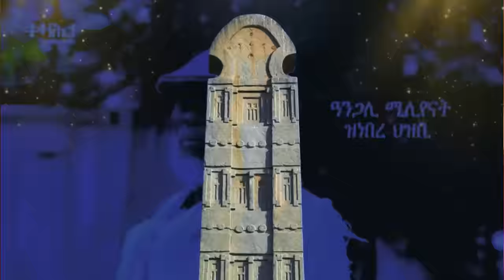Jstudio ~| ሚሳይል ዝተዓጀበት መርከብ ኣብ ባጽዕ። ክሲ ሽበራ ኣብ ኣምሓራ። ብኢሰያስ ትፈርስ ዘላ ሶማልያ።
eritreanmusic asmara tigrai mekele ethiopia addisabeba sudan somalia jstudio ’ is one branch of the three YouTube Channels under this name run by an Executive Committee team of dedicated Eritrean Journalists and writers in Exile. We have devoted members of PEN International and other well-founded global human rights organizations in our vibrant and goal-oriented group. We all stand for responsible free speech and peaceful co-existence which we are utterly denied in where we call home, Eritrea!
Jstudio Team.